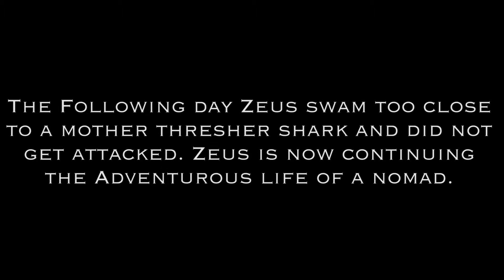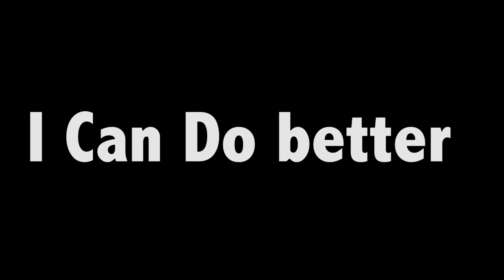First Hyper-Lapse Attempt ---- Sonder Wk 3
S O N D E R  is my name / / This is my Vlog

Part of the ClockWork Collective..